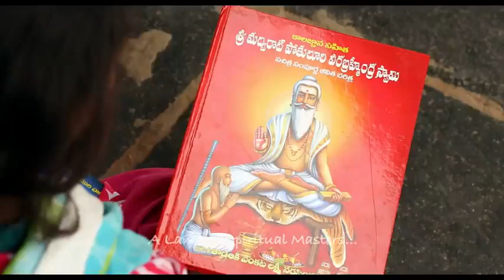Magnificent Kadapa - కడప జిల్లా పర్యాటకం ప్రోమో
Promo Video released by Government of AP on Kadapa district tourism.